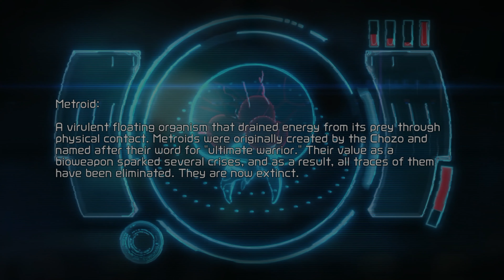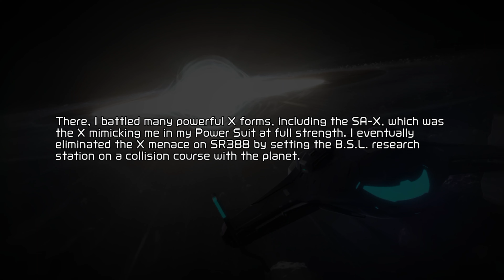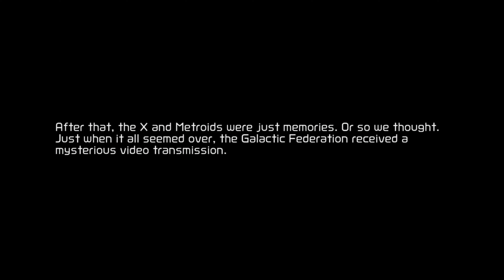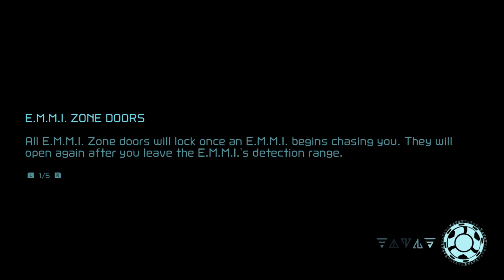Metroid Dread Part 1